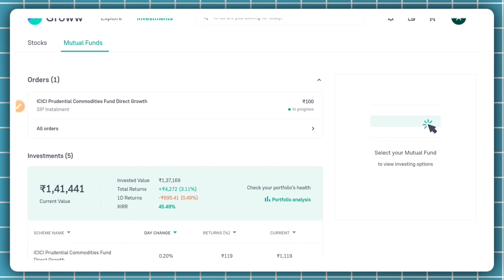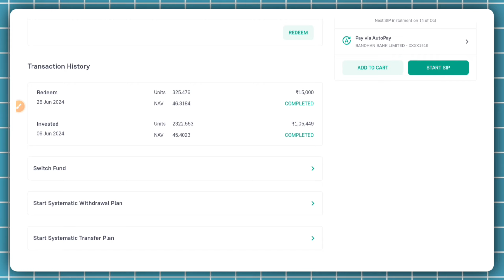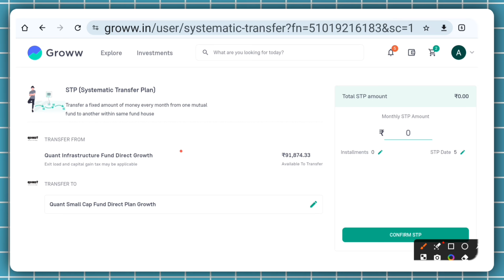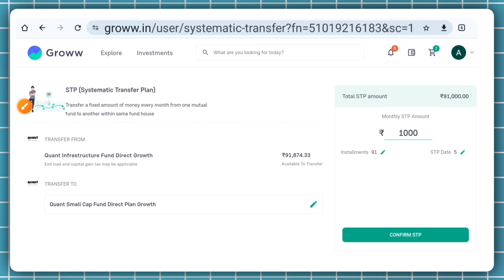STP in mutual fund groww!! stp in mutual fund!! stp in mutual fund in Hindi!!